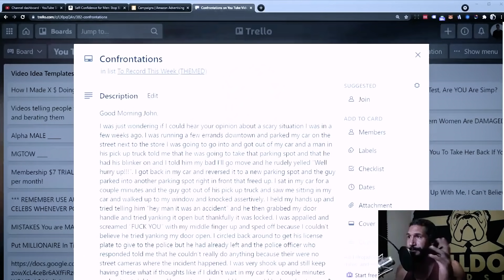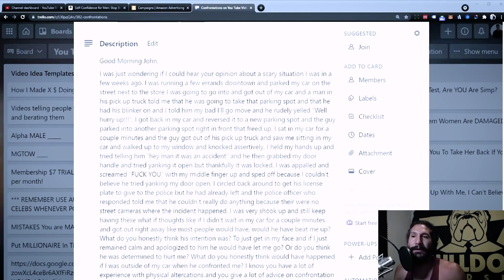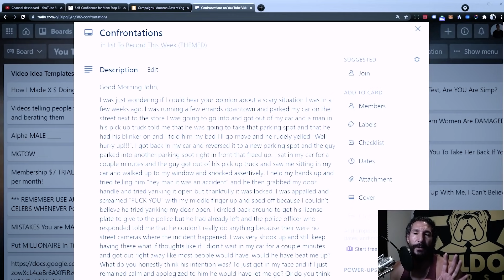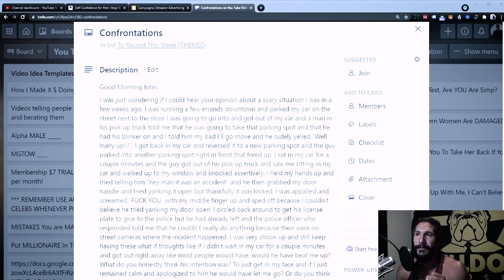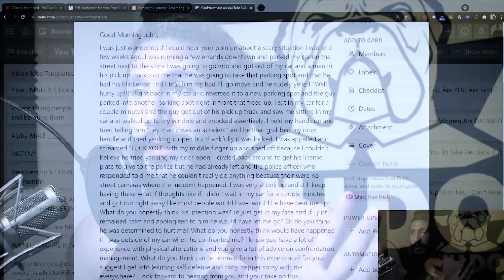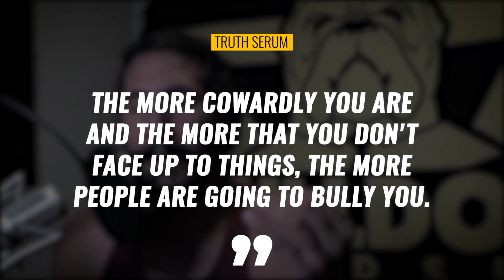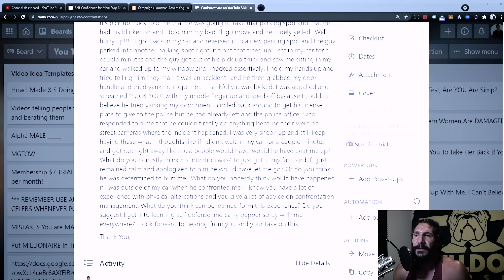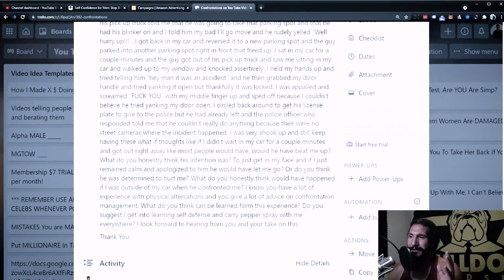A guy tried to yank me out of my car, so I...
What would you do if a stranger got out of his car as you were pulling into a parking spot and began banging on your window?

If you can't handle confrontation, are you a coward?

That's what we'll be discussing in this video: dealing with other men and violence.